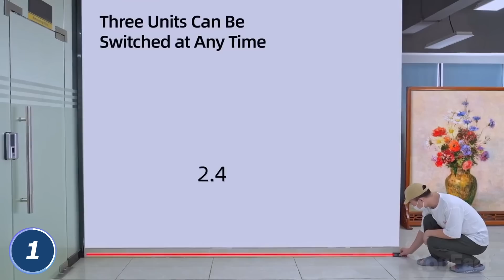13 Gadgets Geniales Que Todo Hombre Amará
¿Cómo una mochila te ayudará a deshacerte de todas esas hojas es tu patio? También verás al juguete antiestrés más extraño de todos.

0:00 Introducción
0:09 Guantes de Calentamiento Asmart
0:48 Alfombra para Practicar Golf
1:33 Mow: Máquina de Afeitar de Última Generación
2:13 Power Bank Ifory
2:48 Funda para Cervezas Tagvo
3:23 Estación de Carga de Madera Teslyar
3:55 Auricular 3M Pro-Comms
4:28 Dispositivo Multiherramienta Kopis STK
5:06 Vasos de Chupito de Calibre 12
5:27 Recogedor Magnético RAK
5:57 Soplador EGO
6:42 Juguetes Antiestrés Star Soldier
7:17 Mini Parsec
7:46 Nivel Laser Qooltek

Tabla de precios:
$ - por debajo de 50$
$$ - $50 - $100
$$$ - $100 - $500
$$$$ - $500+

En el canal YouFact Tecnologías, mostramos gadgets geniales para hombres y su cuarto, casa, computadora y automóvil que puedes comprar en Amazon y Aliexpress. Nosotros buscamos los accesorios más interesantes y equipos más geniales para ti y los mostramos tres veces a la semana en nuestro canal.